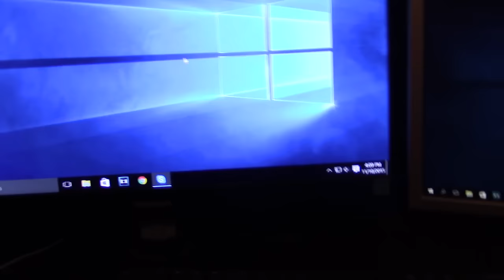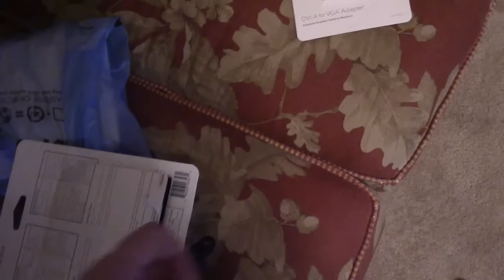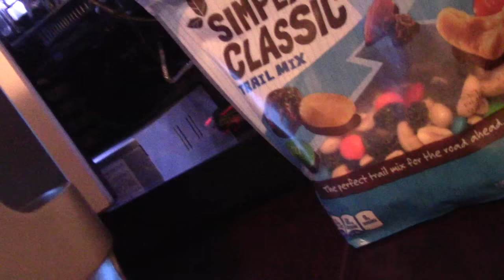The puter works... ish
TheGardenSnakes Main Channel,

My BlueTooth

My Camera

My Helmet

My Jackets

My Gloves

My Pants

My Street Boots

My MX Boots

My MX armor